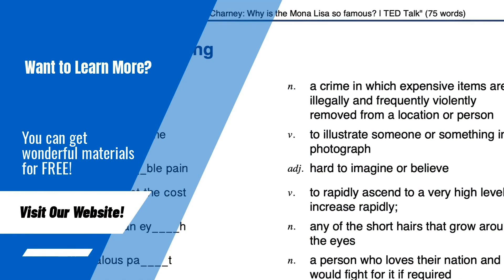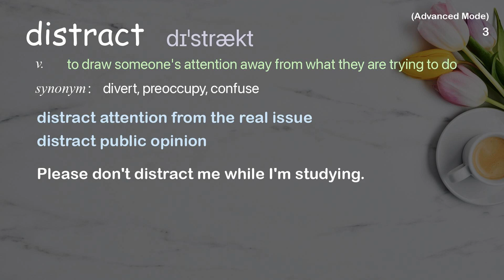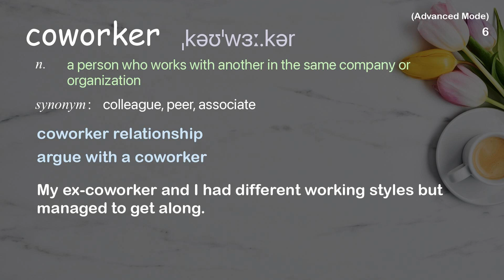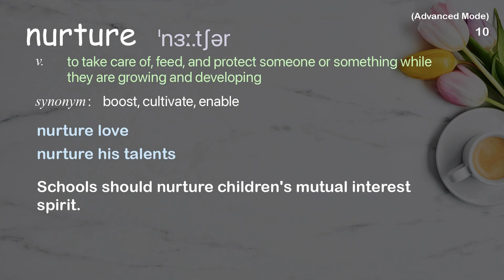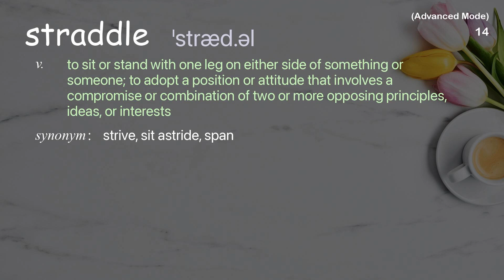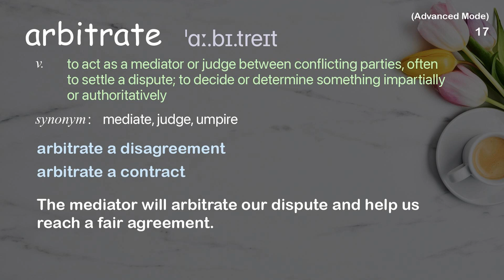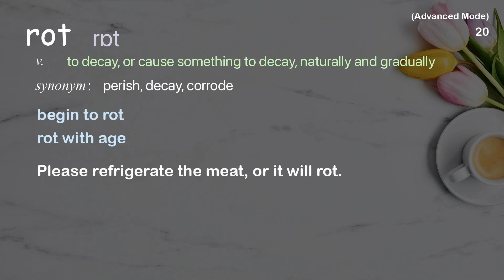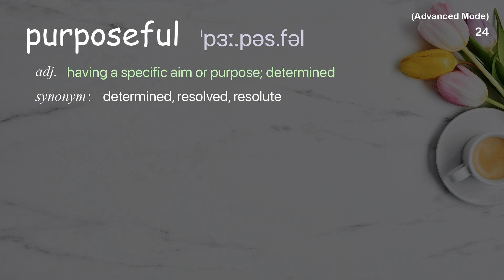25 Advanced Academic Words Ref from "3 ways companies can support grieving employees | TED Talk"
■PLEASE NOTE

■Reference Source
Tilak Mandadi: 3 ways companies can support grieving employees | TED Talk